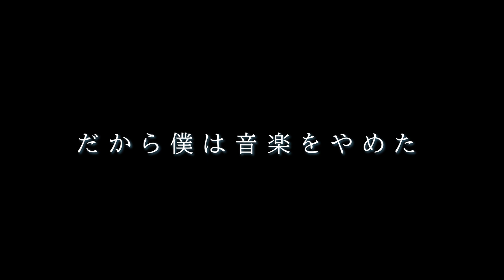【Drum Cover】ヨルシカ「だから僕は音楽をやめた」by Drummer YUTA【本気ver.】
■YUTAドラムサロン
【超初心者から上級者までYUTA本人による完全サポート】

・月一曲の課題曲
・レベル別5種類もの演奏動画、解説動画、楽譜が見放題
・月4回の配信ライブでYUTAに直接質問し放題
・超初心者〜上級者まで「ドラムが上手くなりたい」という仲間が多数在籍
・サロン内に演奏動画を公開することでモチベーションアップ
・YUTA本人の練習風景を毎日配信
・たまにオンラインゲームをしたり楽しいイベントも多数あり
・オフラインイベントも各地不定期で開催

定価¥3,980/月のところ、今だけなんと...

【¥2,980/月】
今後予告なしで随時値上げ予定
さらに今後値上げ後も【永久に】この値段で在籍可能

YUTAのオフショットや「超有料級ドラム上達法」、
質問コーナーなどを日々更新中！